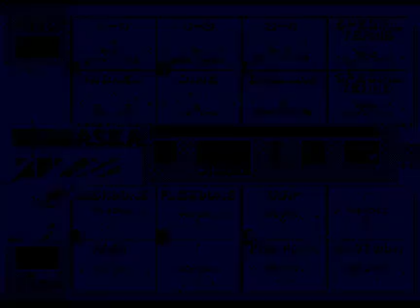College Football USA '97 (video 6,201) (Sega Megadrive / Genesis)